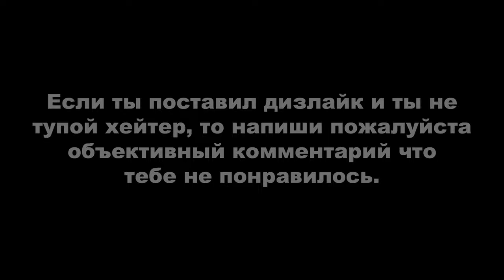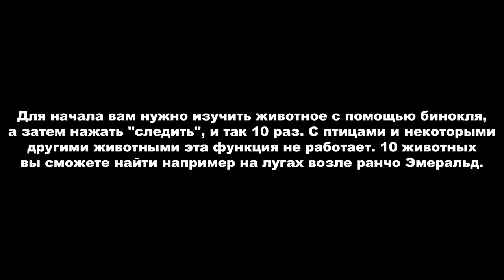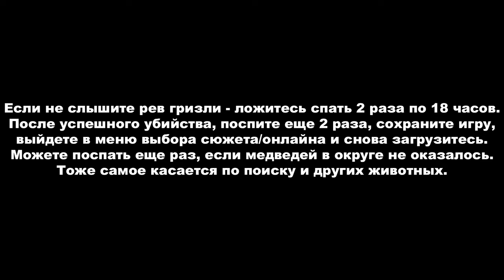Red Dead Redemption 2 ► МОЁ ПРОХОЖДЕНИЕ НА 100%. Испытание МАСТЕР-ОХОТНИК